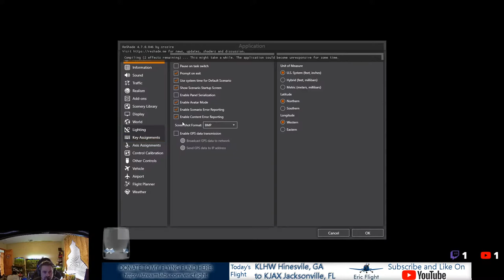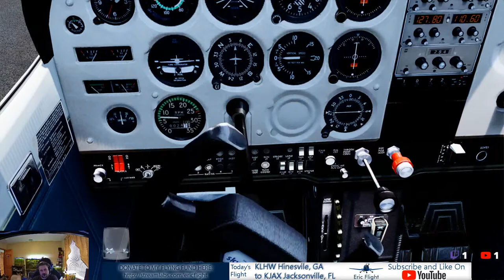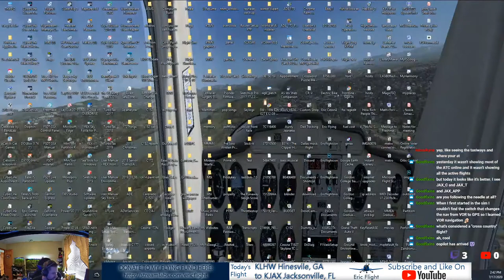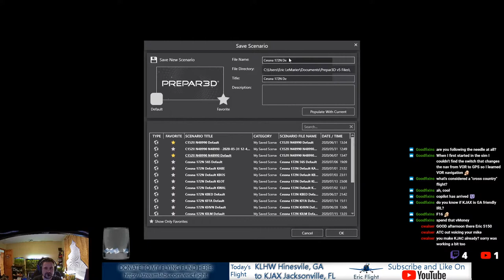Prepar3d v5 Flight (KLHW Hinesville, GA to KJAX Jacksonville, FL)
Donate to the Eric Flight Flying Fund (used for flying in real life)

Visit the Eric Flight Spreadshirt store where you can pick up one of the new "Aviator" tshirts and other merchandise

I would appreciate pushing the thumbs up and subscribe button as I need 1,000 subscribers on YouTube to apply to get money from these videos which will go towards my future flights. Thank you for your understanding

A live stream of my flight as part of around the USA flights I planned to fly this year in the simulator. This flight is from KLHW (Hinesville, GA) to KJAX (Jacksonville, FL).

(paid ad):

Lockheed Martin Prepar3d v5 (hopefully only until Microsoft Flight Simulator 2020 is released)

i9 9900K Intel Processor Overclocked to 5.2GHz per core (no hyperthreading - total of 8 cores)
ASUS Nvidia GeForce RTX 2080 OC 8GB
32GB Patriot Viper 4300MHz RAM
Asus ROG Maximus XI Hero Wifi Motherboard
Prepar3d v5 Hotfix 2

SCENERY:
OrbX (lots of scenery installed)
All Global Range Products
All North American Products (except for a couple of newer airports and TrueEarth products)

ADDONS:
ActiveSky Beta for P3Dv5
EZCAv3.1 (Beta) for P3Dv5 (gives turbulence and shaking effects as well as programmable camera views)
SPAD.next (to control Saitek panels)
Reshade (Advanced shaders)

AIRCRAFT:
Carenado 152 (air dynamics , gauges positioning fixes, and panel modified by Eric Flight)
Carenado 172 (fixed gauges positioning by Eric Flight)

Buying the Bose A20 headset that I use while I fly my general aviation flights on Amazon here (the last headset you will need!)

Buying the Dual XGPS170D GPS ADS-B receiver that I use when flying the Cessna 152/172 with my Avare App on my tablet for traffic here (excellent for aircraft without ADS-B receivers)

Buying the Faro G2 PNR headset that I used while I was training for my private pilot certificate on Amazon here (great for student pilots!)

Buying a Samsung S3 Tab tablet that I use while I fly with Avare for my electronic flight bag (EFB)

Buying a Checkmate Cessna 152 Standard Size Checklist which is what I use when I fly the 152

Buying the ASA Color E6B Flight Computer that I use to plan my cross country flights

Buying the Sporty's Electronic E6B Flight Computer which I also use when flight planning

Buying the Gleim Private Pilot FAA Knowledge Test Book that I used to study and pass my private pilot written test

Buying the Jeppesen Rotating Azimuth Plotter (PJ-1) that I use when I plan flights

Buying the newest version of the Flight Gear Crosswind Pilot's bag that I use to hold my materials while training

Buy the Pilot USA PA-96 GA Headset to PC adapter that I use when flying with my home simulator

Buy the GoPro Hero 7 Black camera that we use to film real-world video in 4K 60fps
(paid ad)

Buy the GoPro Hero 8 Black camera that we use to film real-world video in 4K 60fps
(paid ad)

More live flight videos to happen in the future!